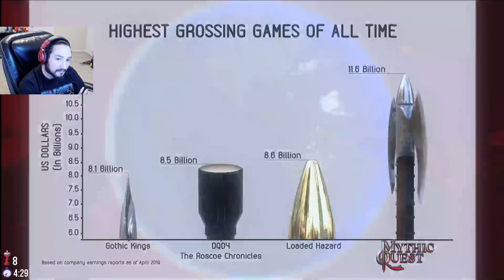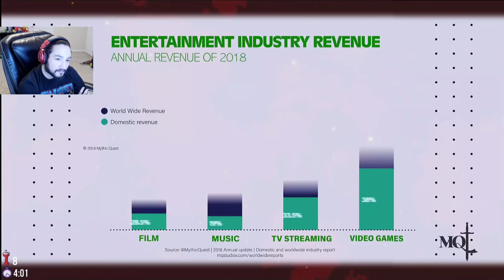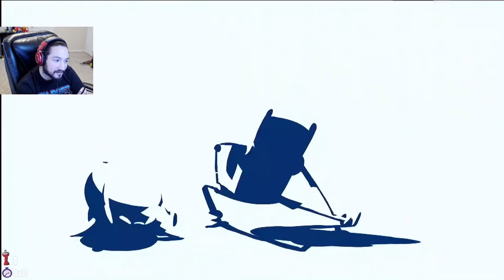UberHaxorNova Reacts to Ubisoft E3 2019